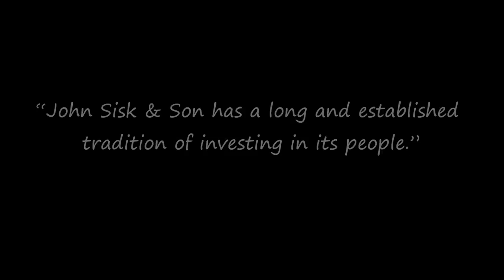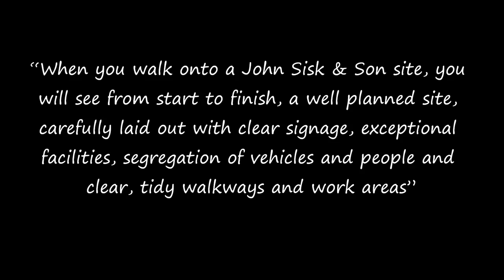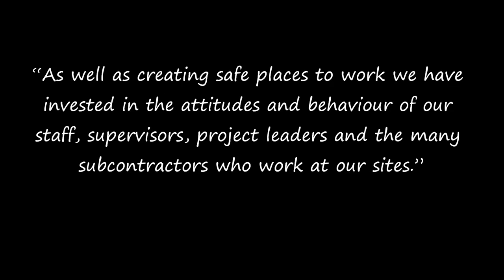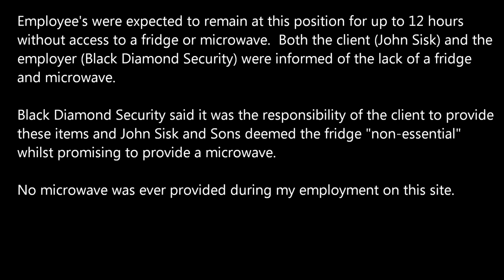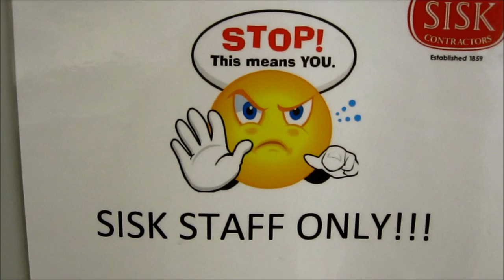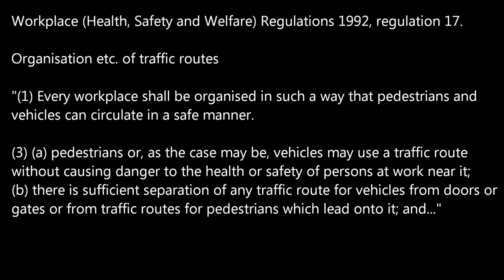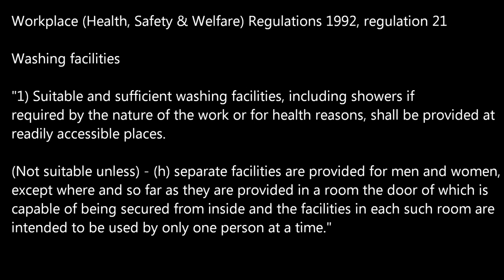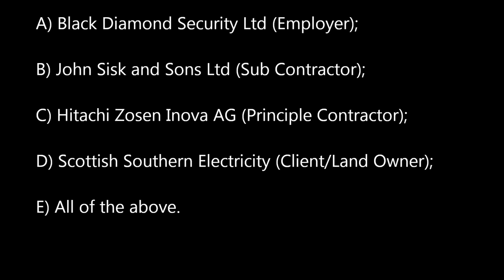Black Diamond Security Ltd - Health and Safety?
Ecoplas Ltd - Health and Safety?

I was employed by Black Diamond Security Ltd (October 1st 2012 to May 14th 2013) has a security guard for John Sisk and Sons' on their construction site at Ferrybridge power station. During my employment I came across various Health, Safety and Welfare issues which was brought to the attention of both Black Diamond Security Ltd and John Sisk and Sons Ltd. Over time more issues concerning Health and Safety had arisen and the old issues were not addressed so I decided to make a video log of all the issues I came across which you can now see on this video.

All statements made by me in both speech and written word in this video and on the description (About) are true and accurate to the best of my belief.

I stand by this video and every video I have made and uploaded and find it offensive and insulting for Lockett Loveday McMahon Solicitors to suggest that "...reference to our client is also made and the references in our view are untrue...".

A previous video that I had uploaded entitled "Does Black Diamond Security Ltd take SIA licensing seriously?" was removed due to the fact that the individual representing Black Diamond Security no longer works for them and in light of this I felt it was right to remove that video.

I feel no need to do the same for this video "Health and Safety?" since the owner/CEO of Black Diamond Security Ltd should have been aware of the Health and Safety of his/her employee's.

James Newman
4TheRecord.org